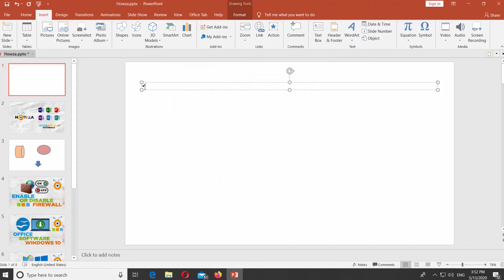How to Insert Check Mark in PowerPoint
In today's tutorial, we will teach you how to insert a check mark symbol in PowerPoint.
Open PowerPoint.
Go to Insert tab and click on Symbol. Set font to Wingdings. Look for the checkmark. Select the symbol you need and click Insert. Click on Close when done.
You can also create a list. Select the text you need and click on Bullets icon at the top panel. Choose Checkmark style from the list.